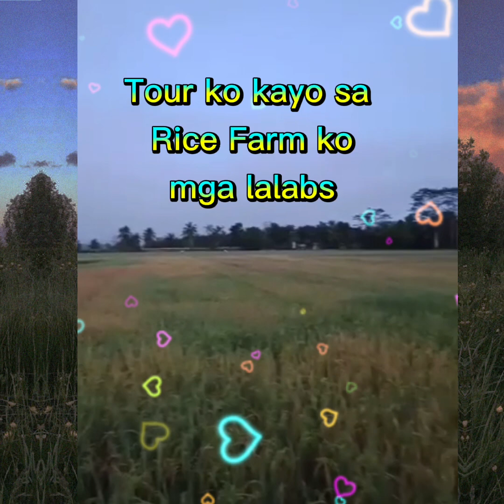my rice farm/days to go nalang harvest time/regiebaticula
MAHIRAP MAGING FARMER|PERO MASARAP ANG KAININ ANG SARILING ANI